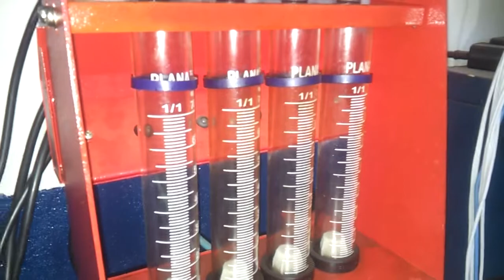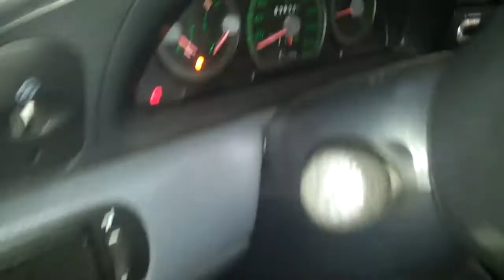Silvio Carburadores Palio 1.6 16 Valvulas Manutenção Basica!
manutenção Basica da Injeção 16 Valvulas !